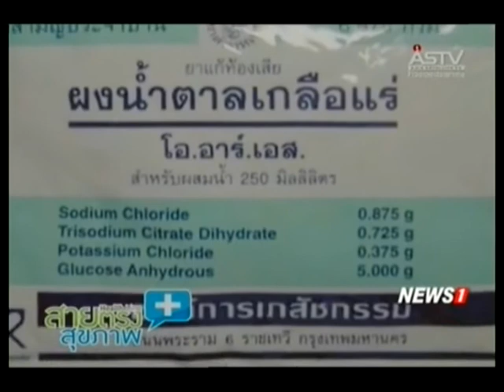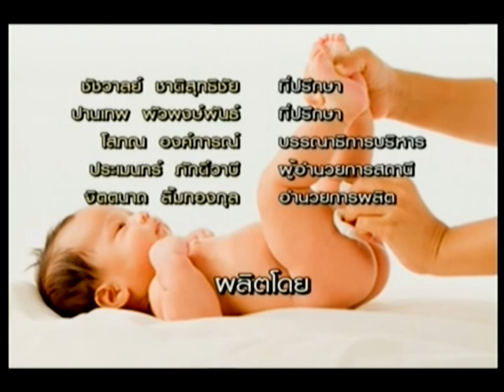สายตรงสุขภาพ ป้องกันโรค-ภัยให้ลูกรัก : อาการท้องเสียกับเด็ก ช่วงที่3 04/09/2016